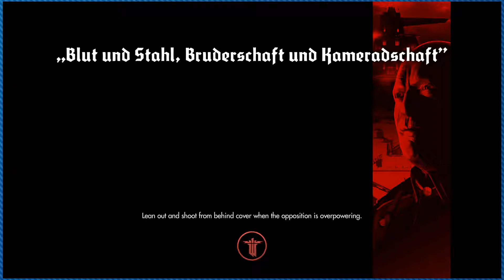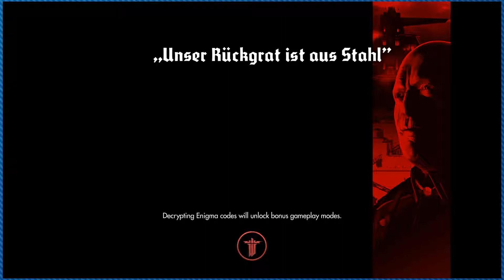Wolfenstein: The New Order | Part 30: Office of Suffering | Press On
Wolfenstein: The New Order - PC - Part 30 - Press On

Welcome to our Let's Play of Wolfenstein: The New Order! Floor 14: Department of Pain and Annoying Enemy Placements.

ABOUT WOLFENSTEIN: THE NEW ORDER

Join BJ Blazkowicz in this alt-universe World War 2 shooter where high-tech Nazis have taken over the world! Fight genetically-engineered supersoldiers and huge robotic constructs in first-person shooter combat!
Recorded at 1080p 60fps on PC.

PRESS ON

Who said you can't play games couch co-op style if you're not on the same landmass?! Through the magic of the internet, Chris and Marc are here to bring you couch co-op gaming of all kinds!

FreeSound Credits:
"Game Sound Correct.wav" by Bertrof (unedited)